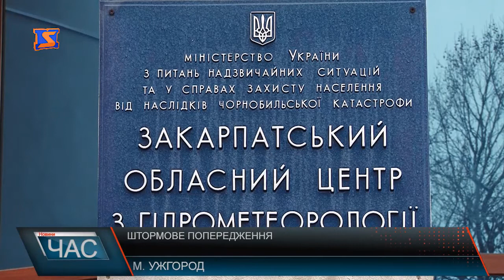Прогнози синоптиків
. Перші дні вересня, Закарпаття зустріло по осінньому. На минулих вихідних,обласний центр з гідрометеорології анонсував штормове попередження по всій території краю. Пов’язане воно із різким погіршенням погодних умов через проходження над Закарпаттям холодного циклону, який приніс із собою значні опади та зниження температури повітря.
Найбільше зміну погодних умов відчули на собі Тячівський та Рахівський райони. Тут за добу випало близько 50 міліметрів опадів. Подекуди дощі супроводжувались сильними грозами із шквалистим посиленням вітру до 25 метрів за секунду. Циклон спричинив й значне падіння температурних режимів.
Сильні зливи, епіцентр яких вже відбувся впродовж минулої доби, принесуть області й певні наслідки.
Тож в гірських районах слід очікувати швидкоплинне підняття води, зокрема у малих водотоках, із можливим утворенням селів. Чекати ж закінчення опадів, за ловами синоптиків, потрібно не раніше 8 вересня.